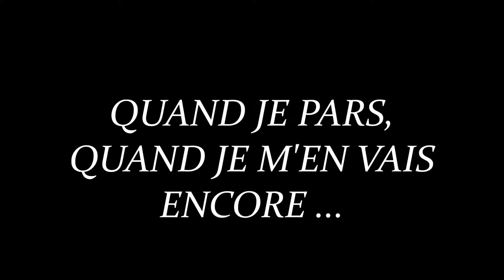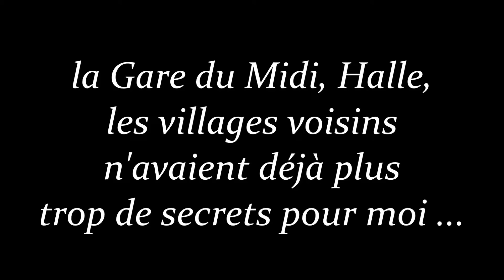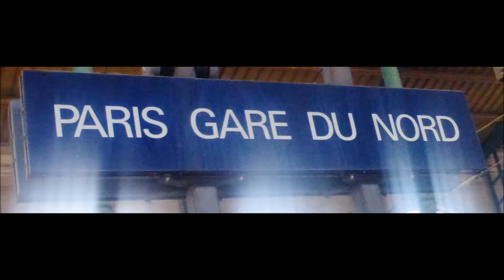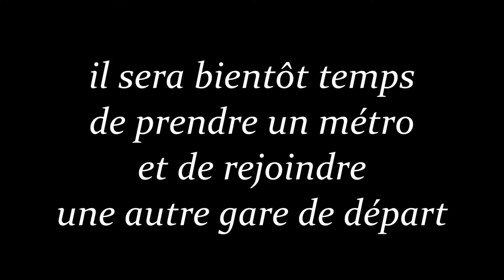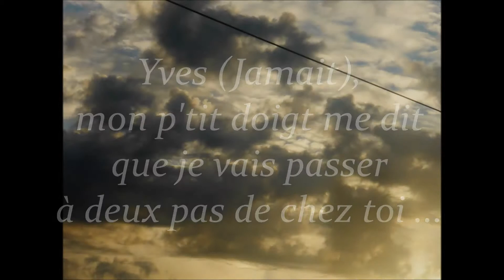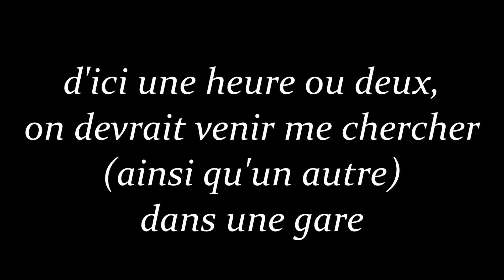quand je pars, quand je m'en vais encore (via le Thalys) : Suisse ?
encore un voyage ... entre Belgique et Suisse ... en Thalys ... quand je pars, quand je m'en vais encore ... des images ... qui démarrent à Bruxelles-Midi ... on passe par Hal(le) ... campagnes ... un certain vendredi 4 novembre 2016, oui ... Paris, Gare du Nord ... atmosphère ... changement ... Métro ... Paris, Gare de Lyon ... on se pose un peu ... ne pas oublier de composter ... nouvelle route ... passage momentané par Dijon ... la Suisse viendra toujours après ... photos, clips, musique, guitare, conception vidéo, montage : HUGUES DRAYE